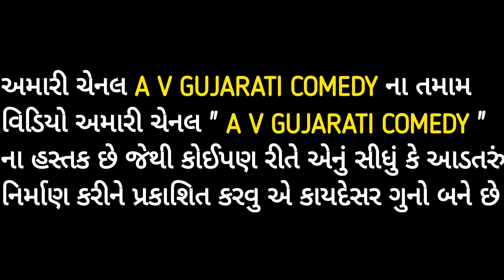😂ગટુભા એ લીધી અરખુભા ની મજા😜2022 New Video Gujarati comedy video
ગટુભા એ લીધી હરખુભા ની મજાક

અમારા તમામ વિડીયો મનોરંજન માટે છે

અમે કોઈ ધર્મ કે જાતિનો વિરોધ કરતા નથી

વિડીયો ગયો હોય તો લાઈક શેર સબ્સ્ક્રાઇબ જરૂર કરજો

 Edit Harkesh

Camera Sunil

Akting A V gujarati comedy Team

Story A V gujarati comedy Team